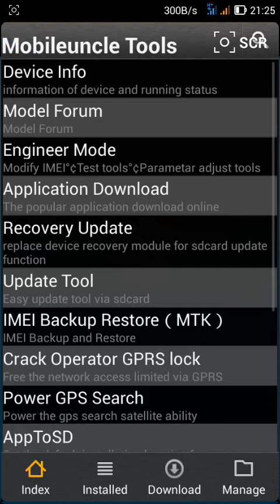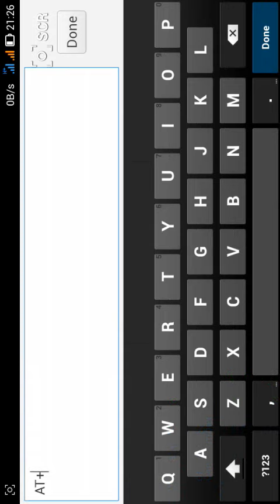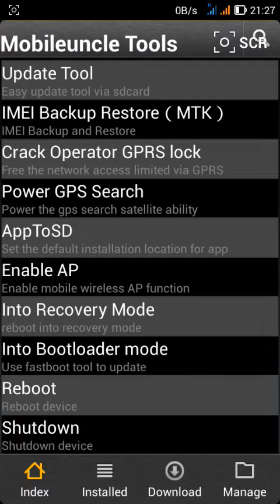Trik Mengganti IMEI Dengan MobileUncle Tools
Caranya : Install mobileuncle dr PS - Open - Enginer Mode - Enginer Mode(MTK) - Conectivity - CDS Information - Radio Information - Phone 1 - ketik AT+EGMR=1,7,"" - Send At Command
For Phone 2 ketik AT+EMGR=1,10," - Send At Commad